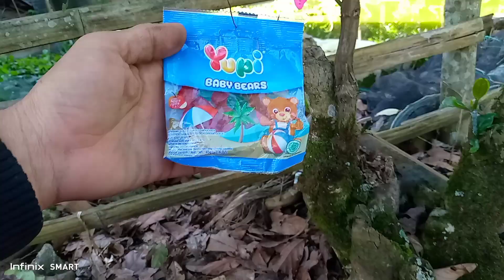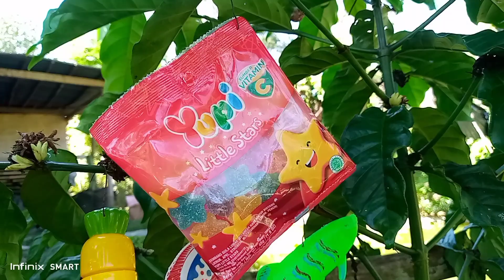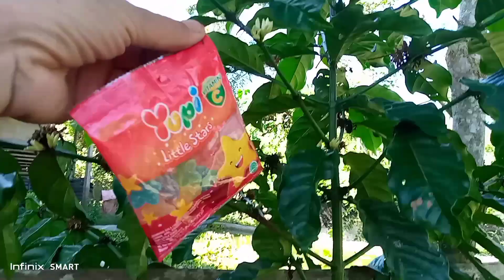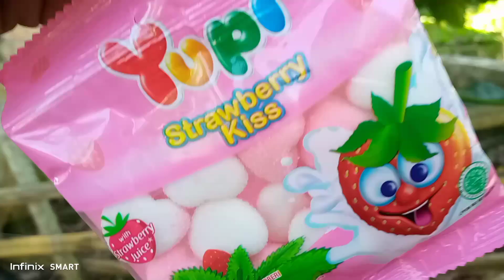HUNTING YUK !! ES KRIM, PERMEN YUPI, BUS TAYO, SPIDERMAN, ANGGUR, ORANGE, STRAWBERRI, AYAM MAINAN 07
HUNTING YUK !! ES KRIM, PERMEN YUPI, BUS TAYO, SPIDERMAN, ANGGUR, ORANGE, STRAWBERRI, AYAM MAINAN 03